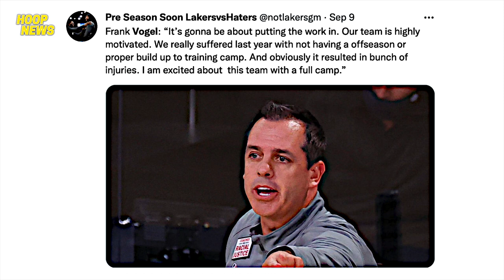Lakers May Dapat Pang Patunayan Sa NBA! Nets Ka-Abang Abang Talaga! Luka Nagpa-Payat Na!